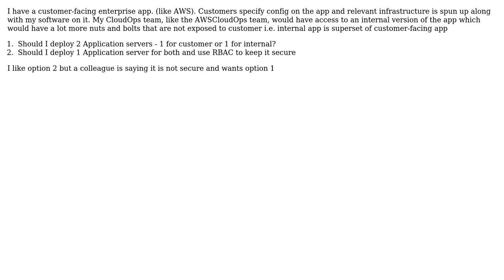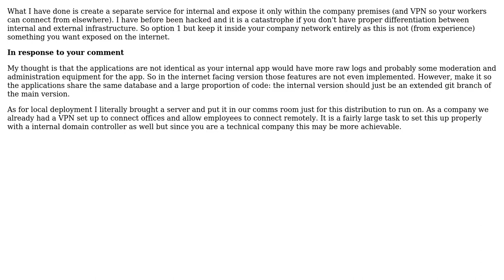Software Engineering: Deploying a Customer Facing Enterprise App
With thanks & praise to God, and with thanks to the many people who have made this project possible! | Content (except music & images) licensed under CC BY-SA | Music | Images & others | With thanks to user learnlifelong user James Stone and the Stack Exchange Network Trademarks are property of their respective owners. You are responsible for your own actions.